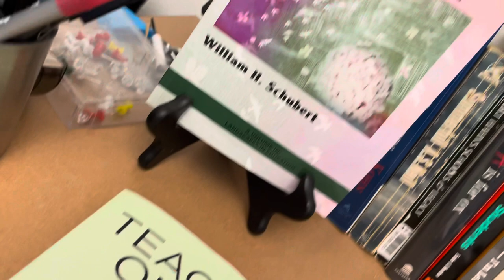Where are you? Now.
Just sitting here.